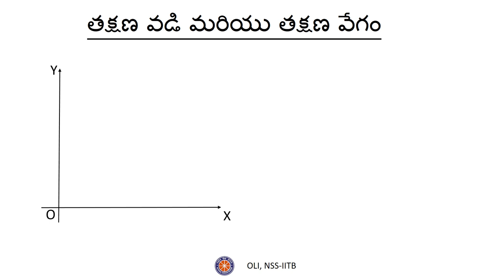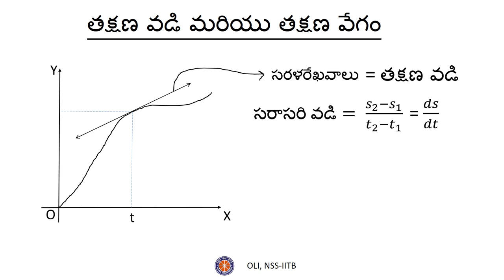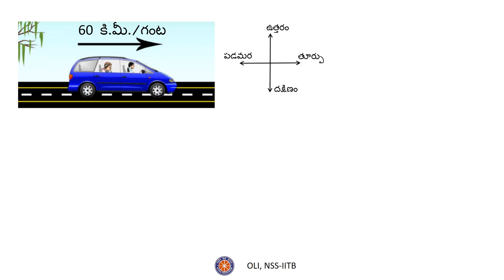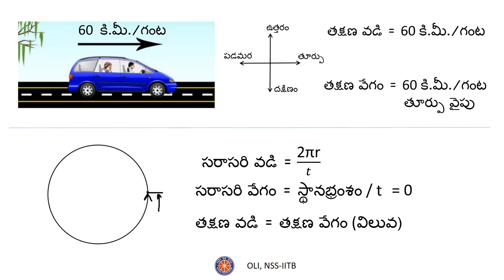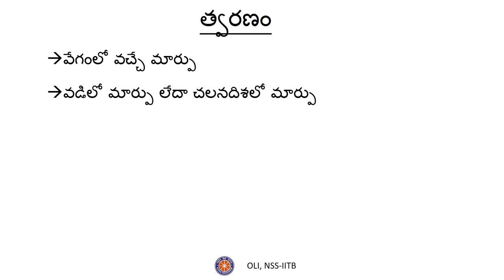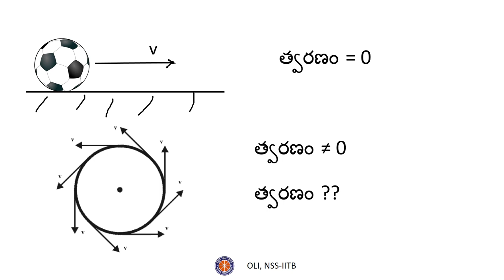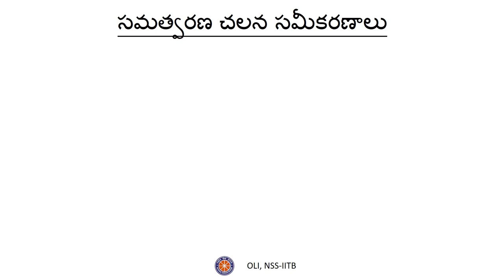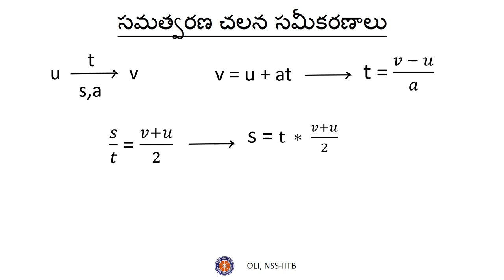చలనం పార్ట్ ౨/౨ (Motion Part 2/2) - Class 9 - Telugu Science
Learn about direction of velocity and acceleration. Also get familiar with the three Newton's Laws of Motion, with explanation of the proof of each law.